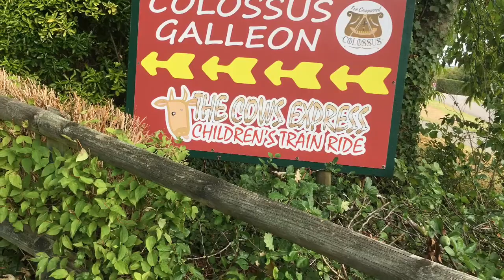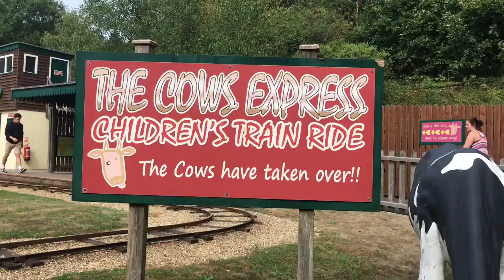Compton Bay and Robin Hill Isle Of Wight